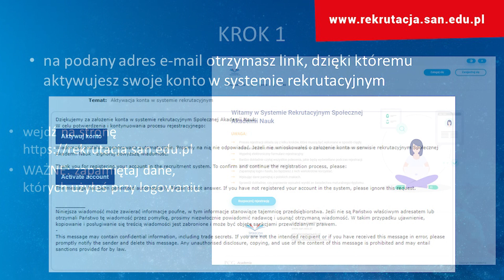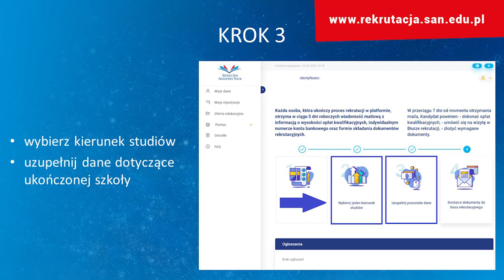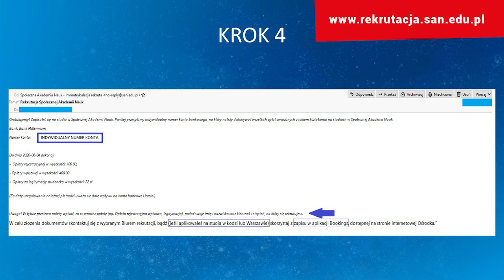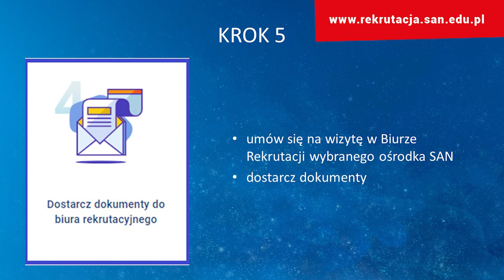Dzień Otwarty w SAN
Trwa nabór do poszerzania horyzontów. Jak zapisać się na studia?

Program:
Informacje o Uczelni
Grupy kierunków – oferta edukacyjna
Proces Rekrutacji (zasady rekrutacji, wymagane dokumenty)
Dlaczego warto studiować w SAN?